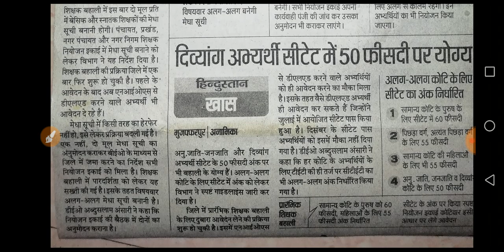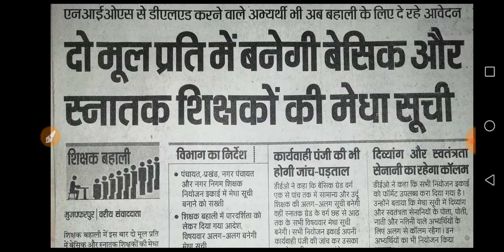दो मूल प्रति में बनेगी बेसिक और स्नातक शिक्षकों की मेधा सूची।शिक्षक बहाली में पारदर्शिता बरती जाएगी।